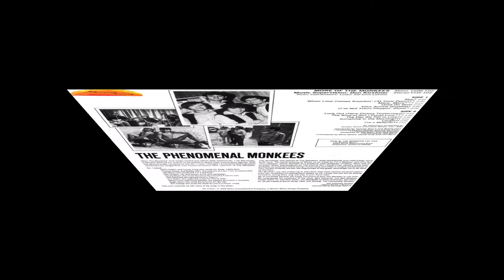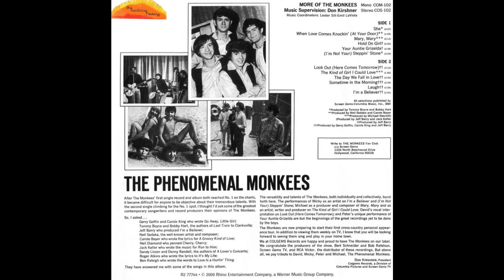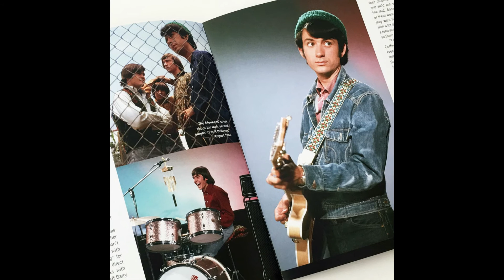SUNSHINE FACTORY FEBRUARY SAMPLER LOOK OUT HERE COMES TOMORROW THE MONKEES